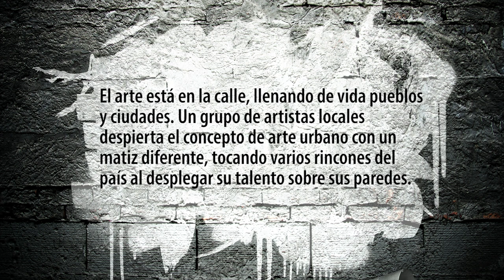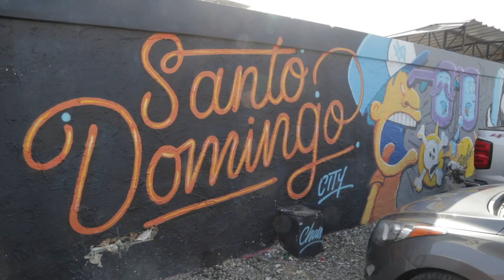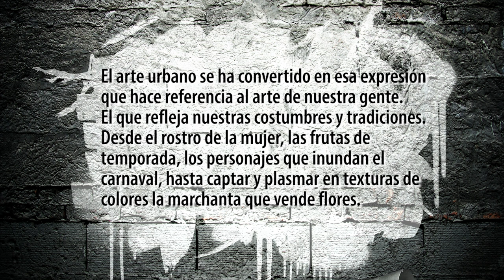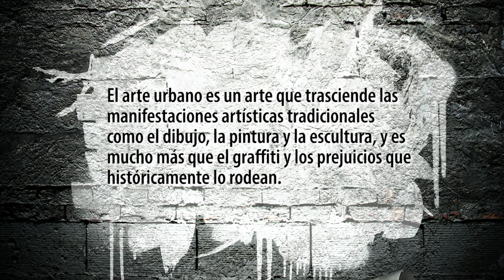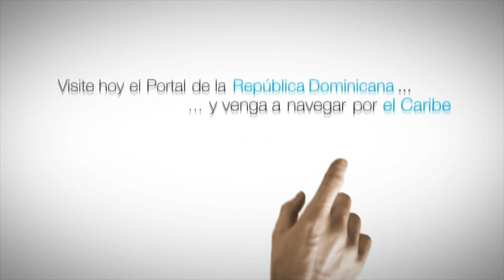Arte Urbano con Angurria en la Republica Dominicana - Dominicanaonline.org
Omar García (Angurria) nos cuenta sobre arte urbano en la República Dominicana y su experiencia en la República Dominicana. Angurria ayudo mucho con mejorando nuestro planeta reciclando.
Omar García (Angurria) tells us about urban art in the Dominican Republic and his experience in the Dominican Republic. Angurria helps out a lot recycling to making our planet better.